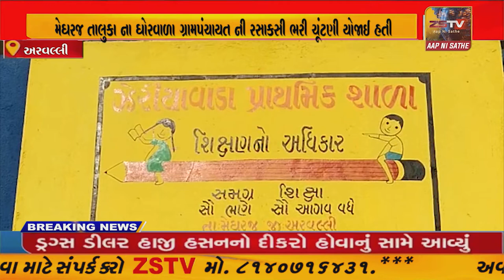મેઘરજ તાલુકા ના ઘોરવાળા ગ્રામપંચાયત ની રસાકસી ભરી ચૂંટણી યોજાઈ હતી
મેઘરજ તાલુકા ના ઘોરવાળા ગ્રામપંચાયત ની રસાકસી ભરી ચૂંટણી યોજાઈ હતી//ZSTVNEWS//